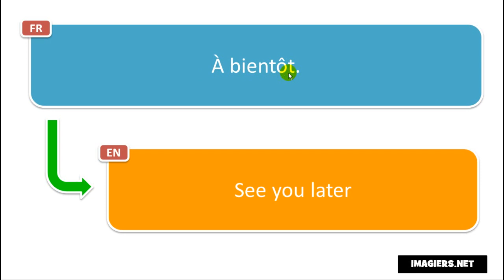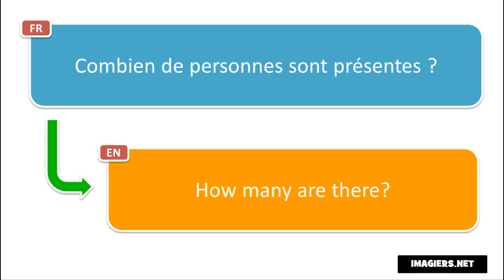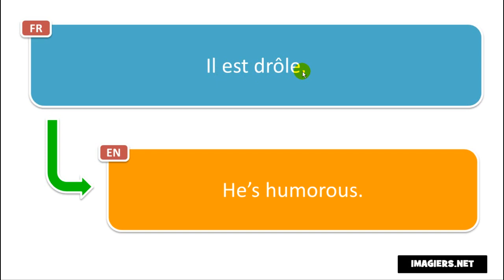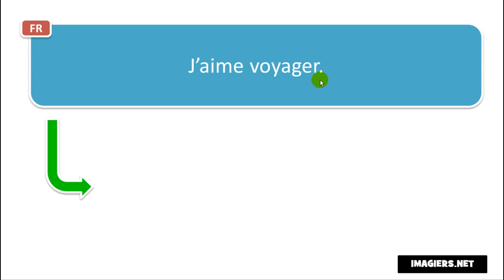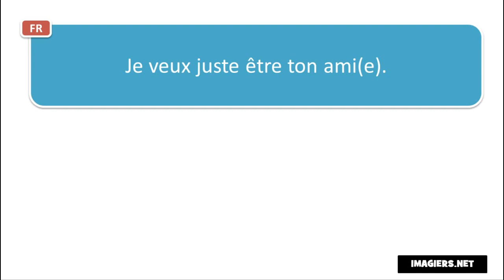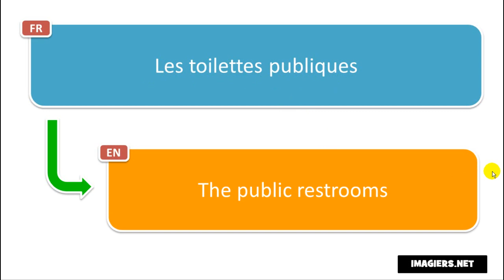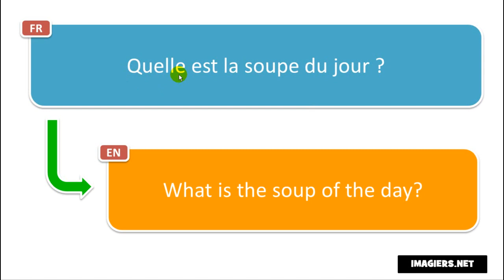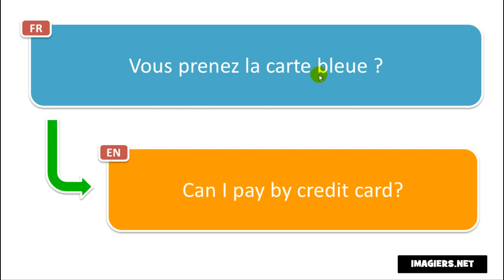540 FRENCH PHRASES AND WORDS